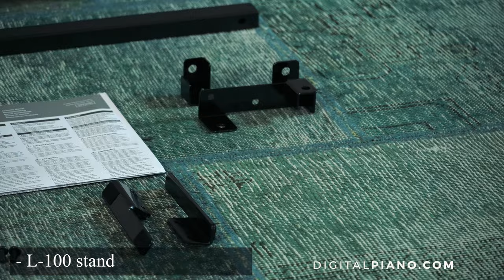Yamaha P-145 Unboxing & Assembly | Digitalpiano.com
We are unboxing the brand new Yamaha P-145. This digitalpiano retains the expressive capability and playing feel of a grand piano all packed inside a small cabinet. The perfect instrument for both beginners and acknowledged pianists.

In terms of assembly, we recommend being two people when lifting the instrument. Enjoy!

Sound is recorded via sound card.

Keypoints:
00:00 Intro
00:28 P-145 instrument
01:22 L-100 stand
03:42 LP-5A pedals
05:11 Full setup
05:37 Soundtest